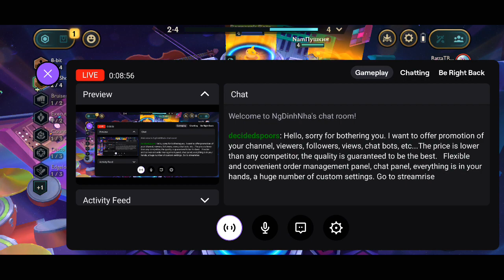Teamfight Tactics #33 Gameplay - NgDinhNha